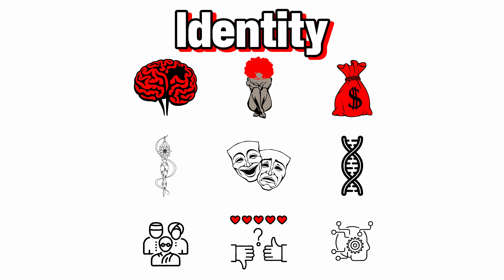Identity: What Is Identity?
Identity has become a hot topic over the past couple of years. The youth in society have become fixated on how they identify and on making everyone accept the fluidity of identity.

This is the first video on a series discussing identity. Identity is a vital part of anyone's spiritual journey. I would go as far as to say that the spiritual journey is the uncovering of the identity.